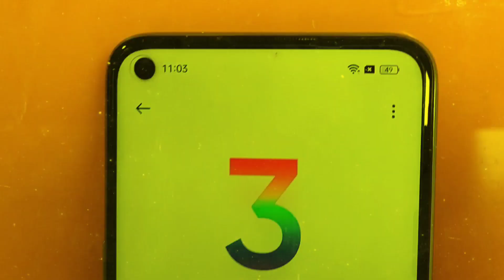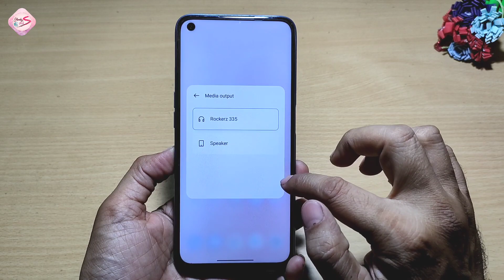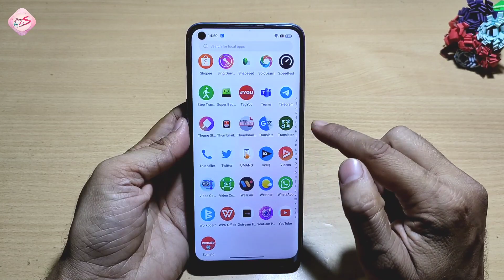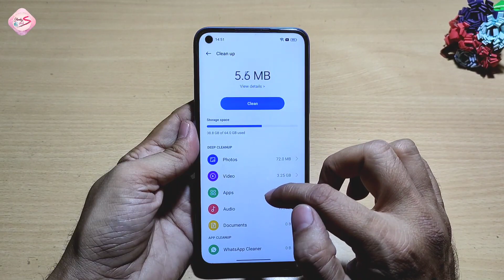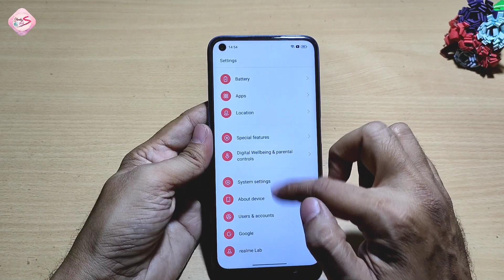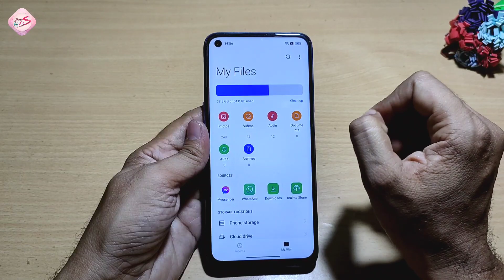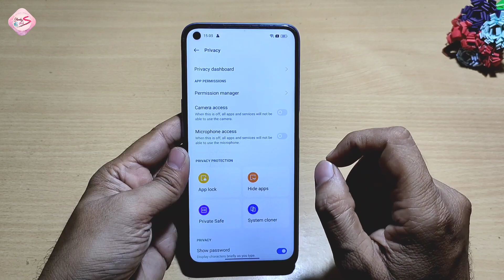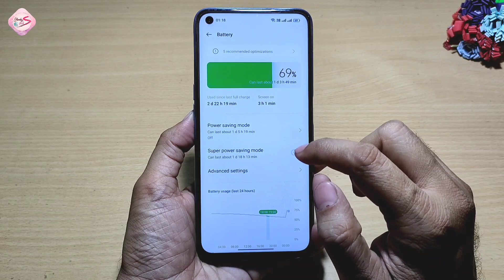Realme X7 5G UI 3.0 Android 12 Hidden features | Realme X7 5G Amazing New features | Stable Update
Realme X7 5G UI 3.0 Android 12 Hidden features | Realme X7 5G Amazing New features | Realme X7 5G New Stable Update

Hi friends,

Is Video me main aapko Realme X7 5G me UI 3.0 k new features ke baare me batane wala hoon.

Realme UI 3.0 Tips & Tricks | 30+ Amazing features | Realme GT Master Edition 30+ New features